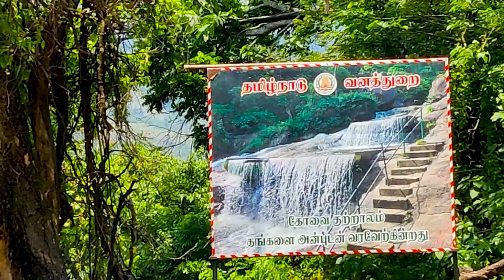Reunion With Family 💐 After 15 Years 🥹 | Kalaivani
In this touching video, we capture the emotional reunion of a family after 15 years. Watch as love and joy overflow, reminding us of the enduring power of family bonds. 💕

for Appukutty sathumavu order whatsapp to 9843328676